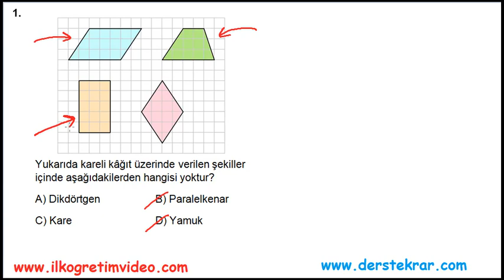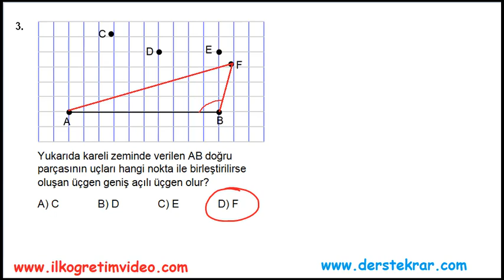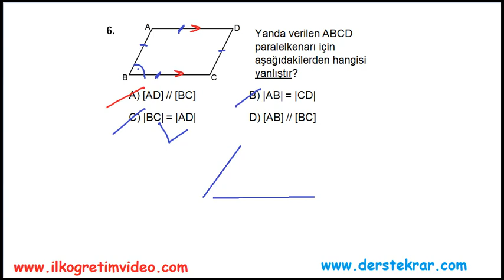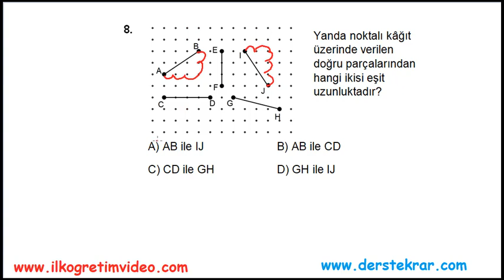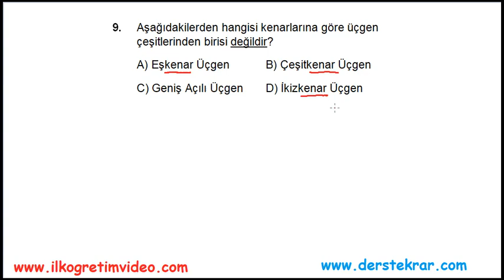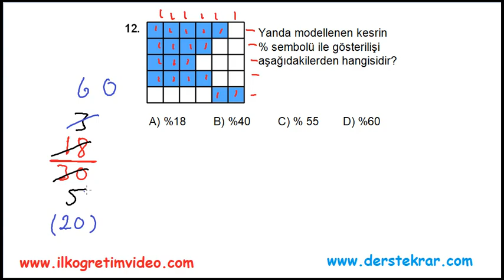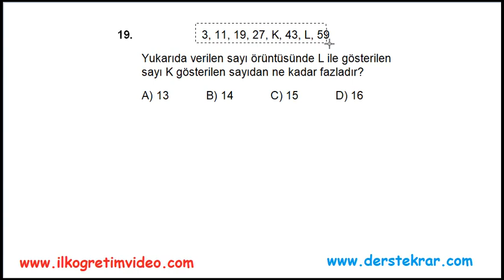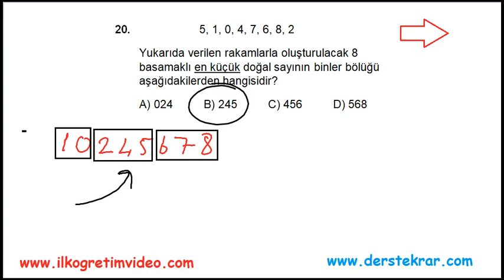5. Sınıf Matematik 2. Dönem 1. Yazılı (örnek 1) 2020 yeni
#5.sınıf matematik #2.dönem yazılı 5. sınıf DVD'sini adresinden satın alabilirsiniz...